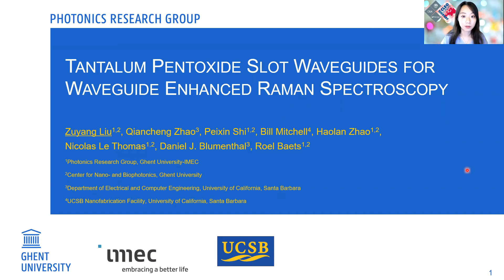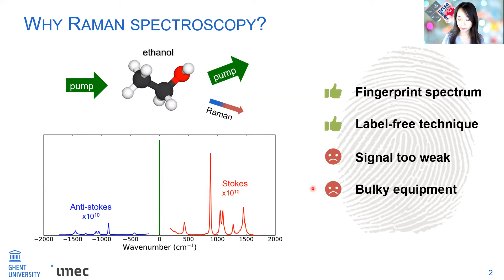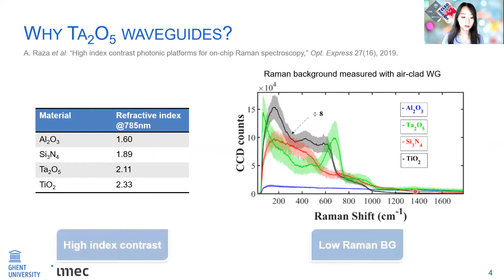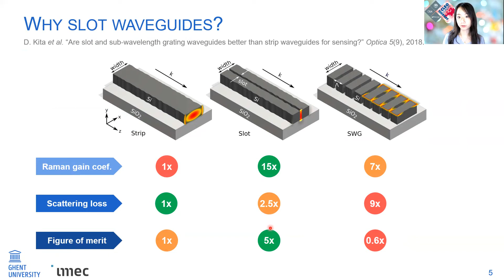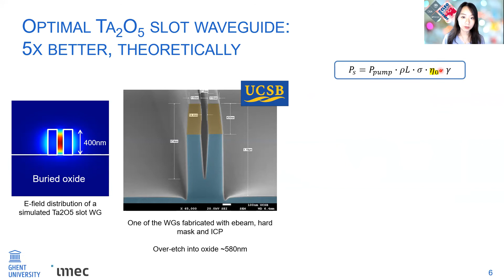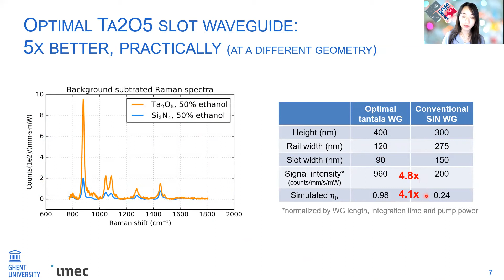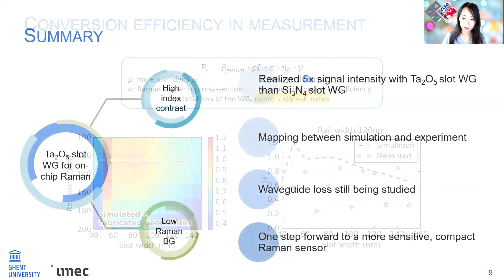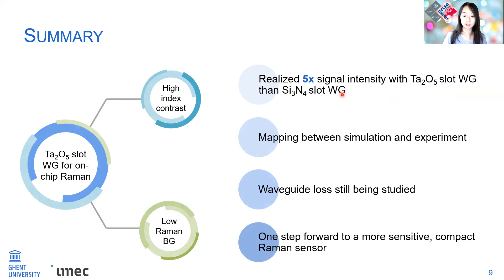CLEO/Europe 2021 - Ta2O5 Slot Waveguides for Waveguide Enhanced Raman Spectroscopy - Z. Liu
Presentation at CLEO®/Europe-EQEC 2021 by Zuyang Liu on Tantalum Pentoxide Slot Waveguides for Waveguide Enhanced Raman Spectroscopy (CH-6.2)